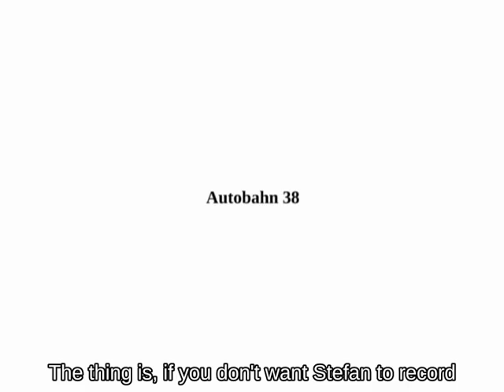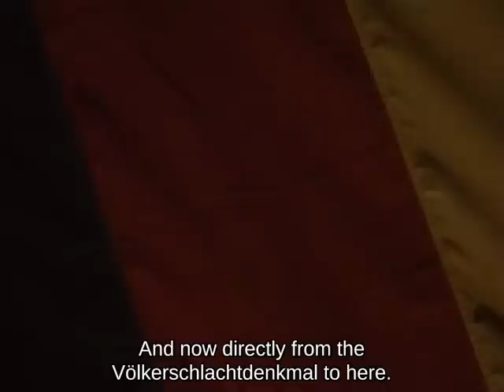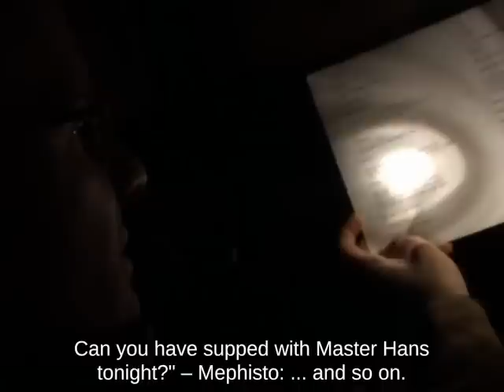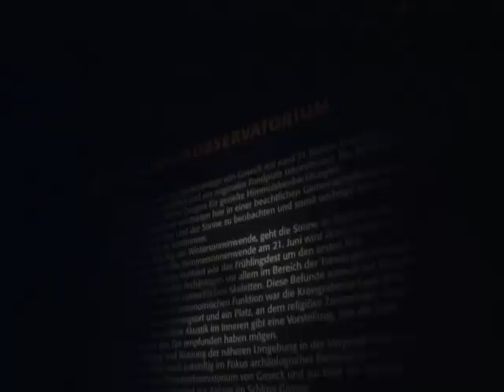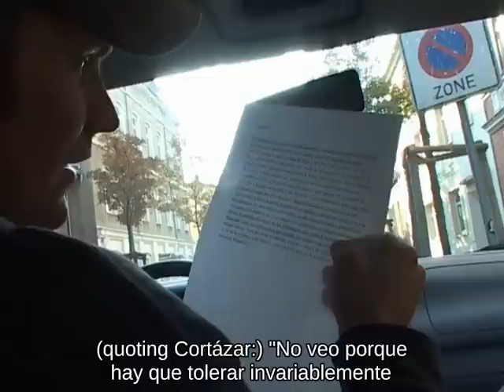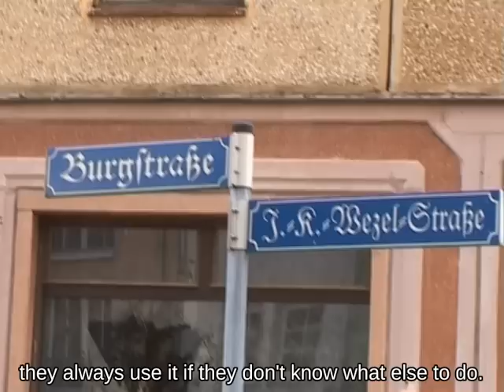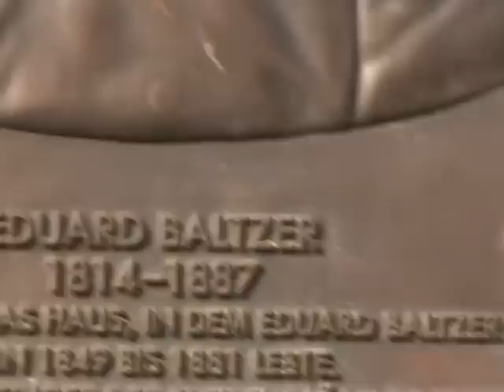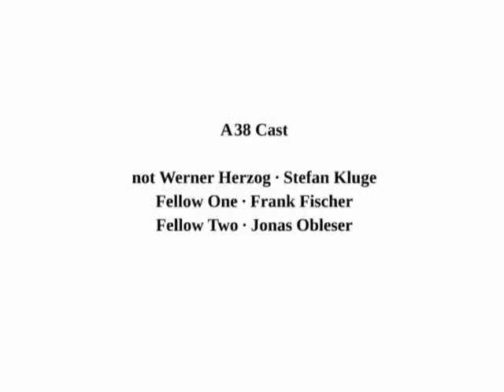Autobahn 38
Why do people visit places where other people were born, lived, fought, or died? What does it mean to be a tourist?

There was no time to waste on October 3rd, 2008, the 18th anniversary of the German reunification. This journey along the German autobahn A 38, from East to West, from Leipzig to Göttingen, could only take one day. 21 sleepless hours, to be precise.

This is not a movie. This is a wild 23-minutes crossover combining elements of documentary, mockumentary, travel clip, freestyle, different subcultures, YouTube chic, and a load of explicit or obscure allusions to German and Western culture.

Thus it follows a tangential structure. Most of the things are just mentioned or shown briefly, it is more like an index to actual contents. Among others, Gustav II Adolf, Nietzsche, Goethe, Cortázar, Pushkin, and infamous German field marshal von Hindenburg are referenced. There is also room for phantasmagoric approaches, like an excessive dialogue about the origin of ABCs hit series Lost.

A visit to the worlds biggest rose collection with more than 8,300 breeds represents historys vulgar romanticism. But also the battlegrounds of the great European wars are passed by, as are poets and philosophers birthplaces, and obscenely large national monuments. Wikipedia is quoted briefly to exemplify the triumph of in-situ knowledge; Creative Commons music by Revolution Void adds some style, not to forget the voice-over hommage à Werner Herzog.